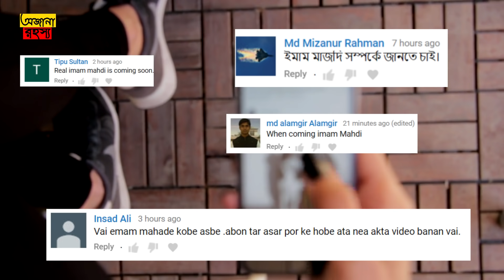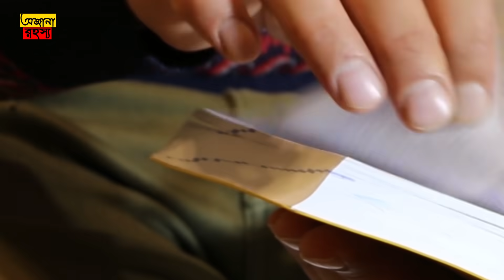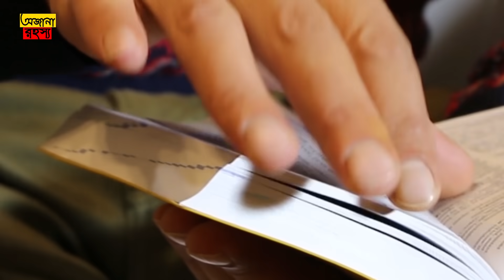imam mahdi bangla 2018||who is imam mahdi in islam ||qiyamot er bro 1st alamot part-6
who is imam mahdi in islambangla waz, islamic waz, bangla waz 2017,  bengali waaz, bengali waz, waaz,